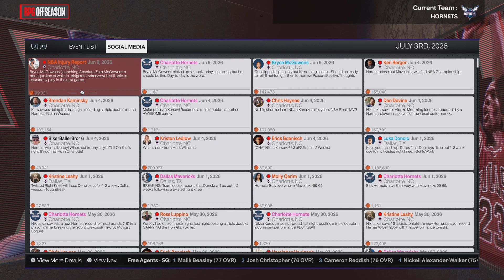Win This Game And We Are Back 2 Back Champions!! Hornets franchise